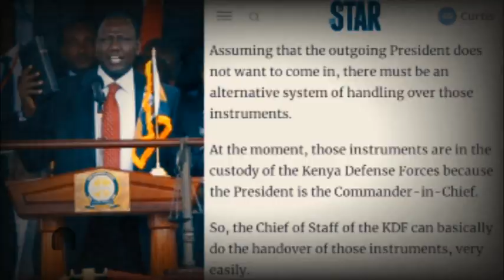If Uhuru Refuses to Hand Presidential Powers to Ruto, Ex-Minister Explain | news 54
Outgoing President Uhuru Kenyatta doesn't need to physically attend his successor William Ruto's swearing-in event, former Minister Franklin Bett says.